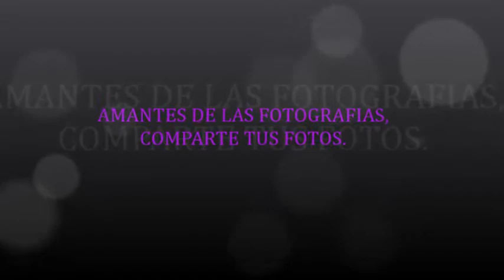AMANTES DE LA FOTOGRAFIA,COMPARTE TUS FOTOS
GRUPO DE FACEBOOK,AMANTES DE LA FOTOGRAFIA,COMPARTE TUS FOTOS.